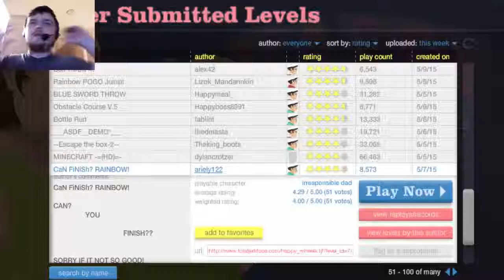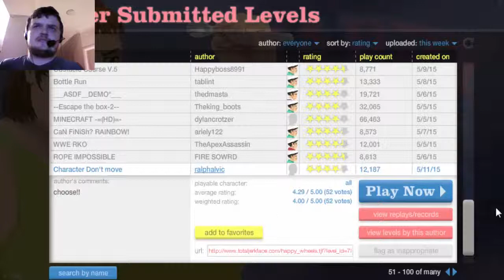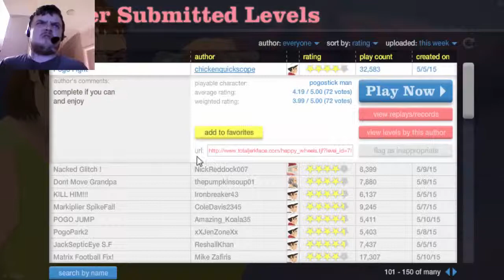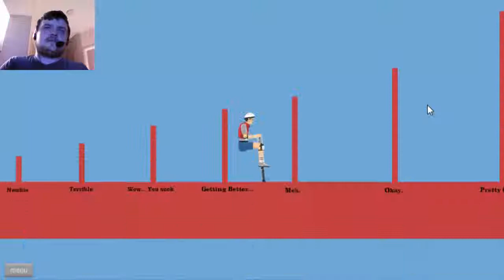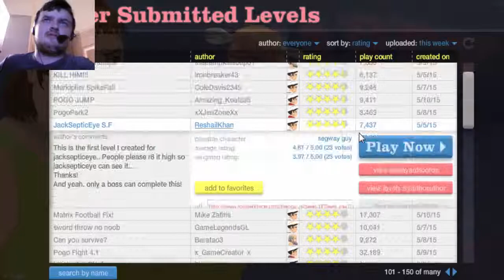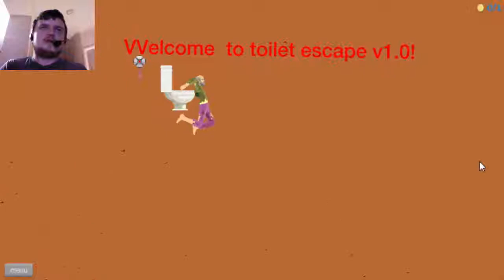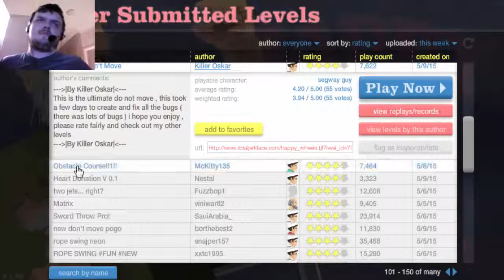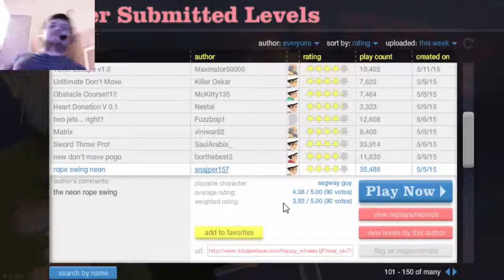TOO MUCH FUN!!!!! (Happy Wheels #4)